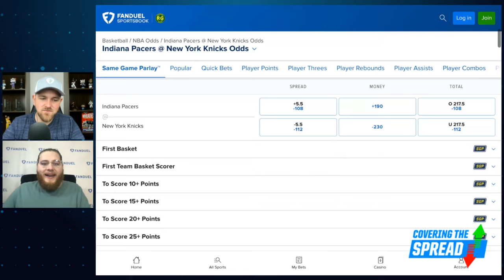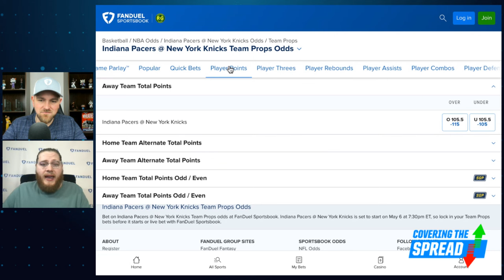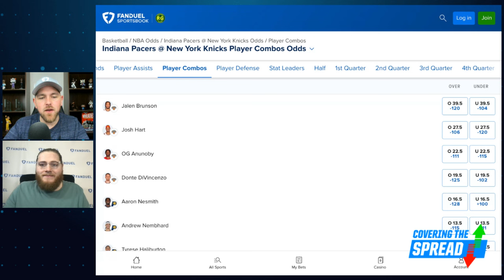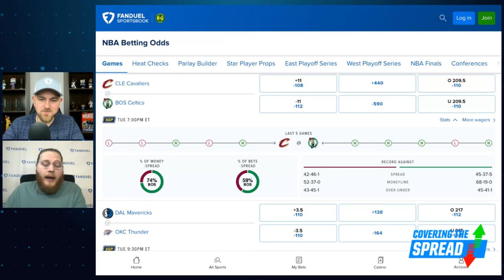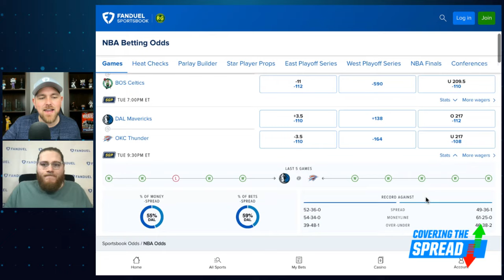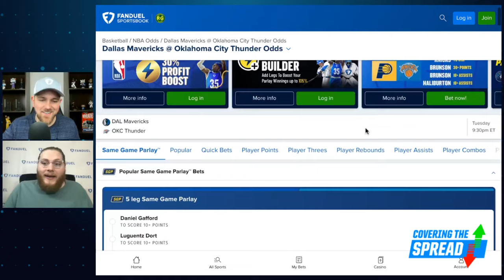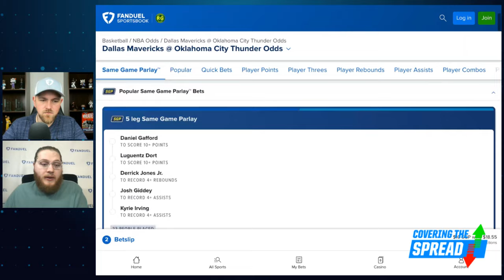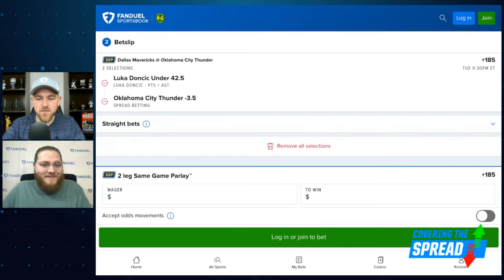NBA Betting for Monday & Tuesday | Covering the Spread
The next two days feature four key second-round NBA playoff games. Where can we find betting value in each of them at FanDuel Sportsbook? FanDuel Research's Austin Swaim joins Jim Sannes to preview all four games, discussing his read on each of the games and his favorite bets across Monday and Tuesday.